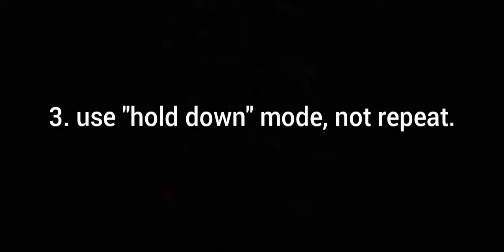just placing blocks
tags (ignore):

how to telly bridge with keymapper
how to use keymapper
how to jump bridge with keymapper
keymapper "hold down" settings